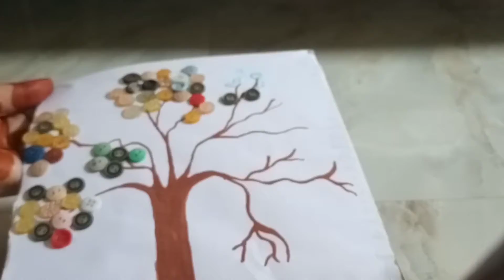How To make a tree craft ideas